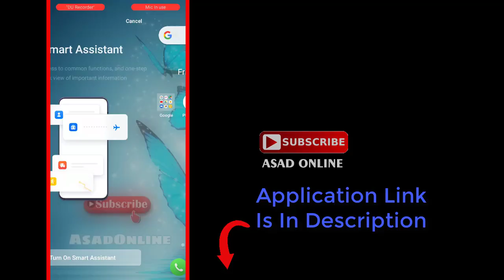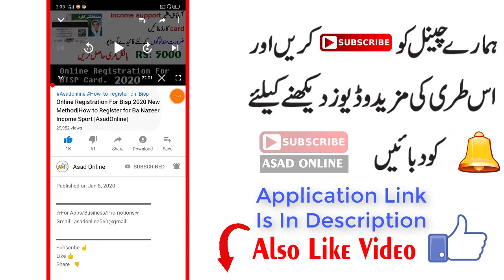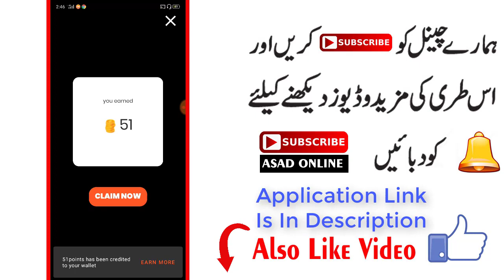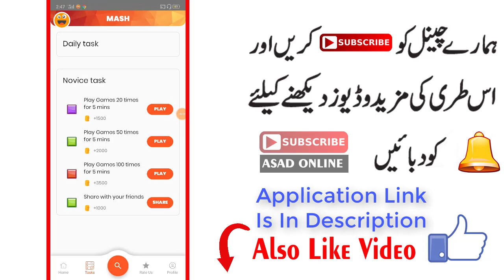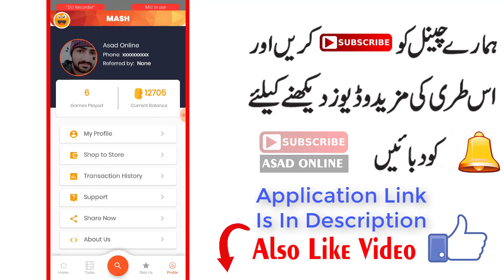Top No1 Earning App|How to earn money online From Mash App|Make online Money|asad Online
Top No1 Earning App|How to earn money online in Pakistan and India|Make online Money|asad Online|
☆For Apps/Business/Promotions☆
Gmail : asadonline560@gmail.